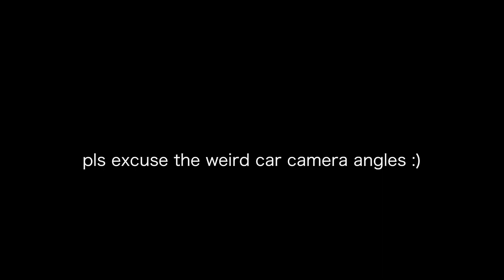HE'S BACK!! | VLOGMAS 🎄❄️ DAY 1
Happy December! I can't believe Vlogmas is here!
How are you guys liking the new Holiday intro!

🎄 I N S T A G R A M: @morganariel_

🎄 T W I T T E R: @morganariel_

🎄 S N A P C H A T: morganlovesyoo

🎄 F A Q:

Name: Morgan
(Ariel is my middle name)
Pronounced: MOR-GAN AHH-REE-EL

Age: 21

Height: 5’3”

Location: USA, Florida

Grade: College Senior

Hair Type: 4B

Camera: Canon Rebel T5i
Lens: Canon 18-55mm IS STM Lens
Lighting: Natural AF
Computer: MacBook Pro Mid-2012 500GB i5
Editor: iMovie 11 & Final Cut Pro 10.3.1